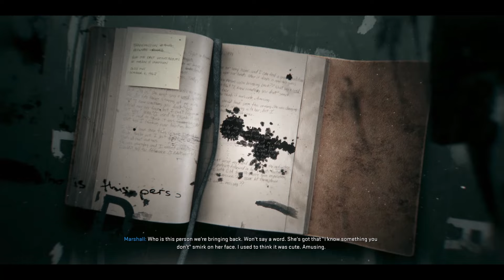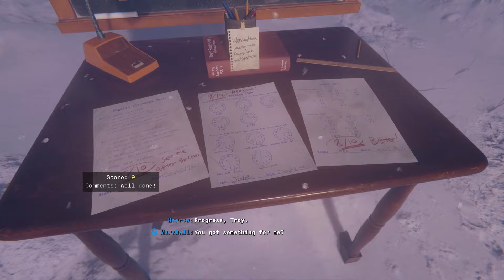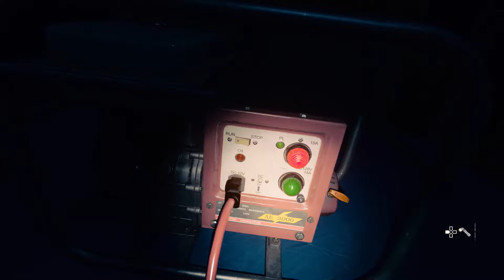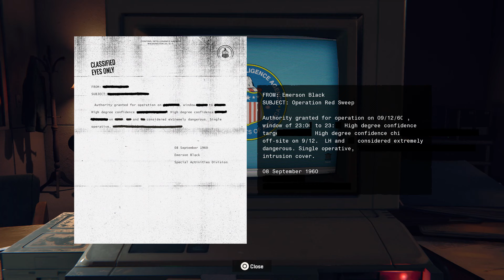COD: Black Ops 6 - Part 9 - The End (PS5 Walkthrough Gameplay)